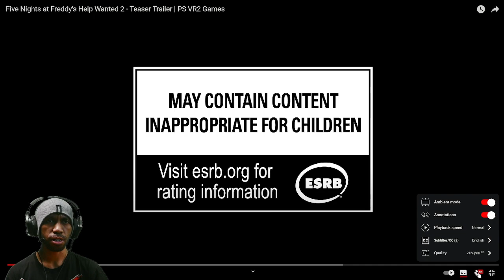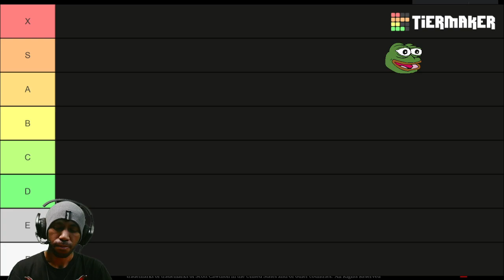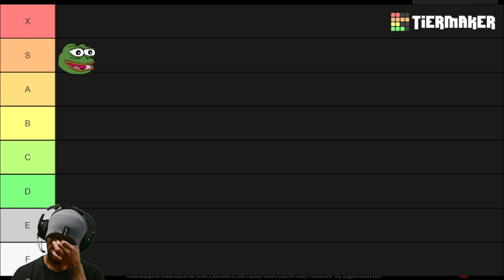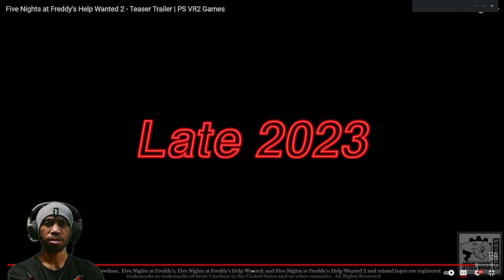🤖I DON'T LIKE Five Nights at Freddy's Help Wanted 2!!! 🤬🤬🤬 | Reaction & Rating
Subs Goal:
73% . 366/500

Giorgio Perfetti

12 Views - Mar 26, 2024

Discord Member Goal:
. 11% 11/100
 izumi_12376♯0